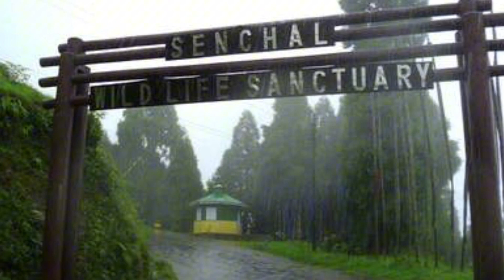দার্জিলিং হোটেলে নিষিদ্ধ বাংলাদেশীরা , ভারতীয় ভিসা কি বন্ধ করে দিবে ভারত ?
Join us on an unforgettable journey through the enchanting landscapes of Darjeeling! 🏔️🌸

Whether you're a nature lover, adventure seeker, or simply looking to immerse yourself in the rich cultural heritage of this beautiful hill station, our DarjeelingTourAdventures have got you covered.

🌄 Wake up to breathtaking sunrises over the Kanchenjunga peak.
🚂 Hop on the iconic Darjeeling Himalayan Railway, also known as the "Toy Train."
🍵 Explore the world-famous tea gardens and savor the aromatic flavors of Darjeeling tea.
🏞️ Trek through lush green valleys, discover hidden waterfalls, and soak in the scenic beauty of the region.
🛤️ Visit the historical monasteries and learn about the spiritual traditions of Buddhism.
🎒 Experience the warm hospitality of the locals and indulge in authentic Nepali, Tibetan, and Bengali cuisine.
📸 Capture picture-perfect moments at the Tiger Hill viewpoint, Batasia Loop, and the colorful markets of Darjeeling.
🌺 Immerse yourself in the vibrant local culture with traditional dance performances and music.
🛍️ Shop for unique handicrafts, woollens, and souvenirs to take home as cherished memories.

Don't forget to use the hashtag DarjeelingTourAdventures to share your incredible experiences with friends and fellow travelers on Facebook. Let's embark on this unforgettable journey together! ✨🗺️🌍